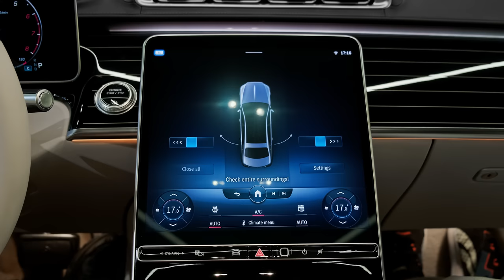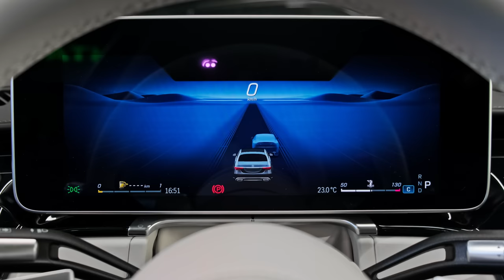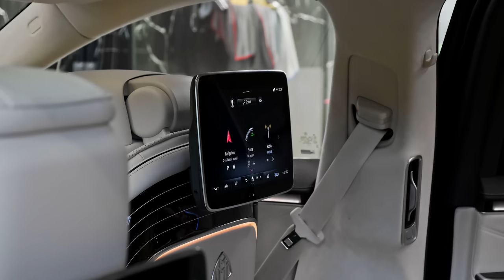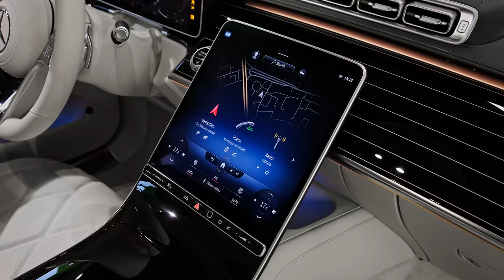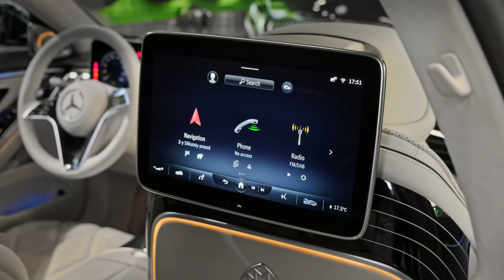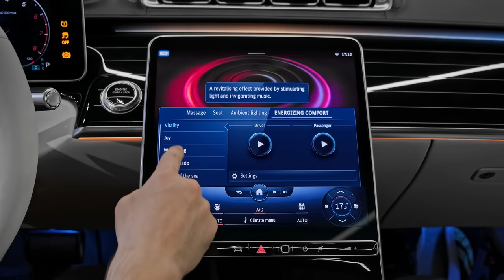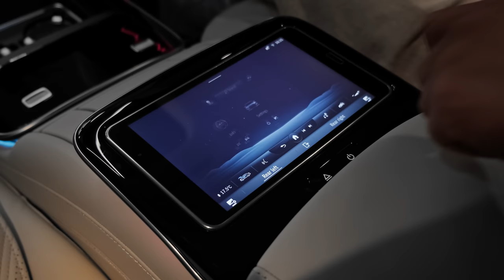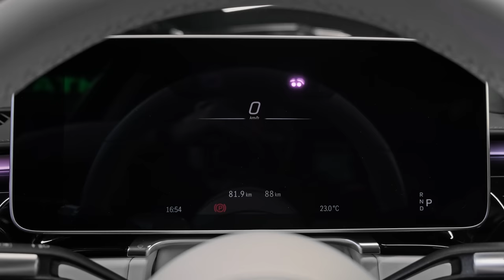Mercedes Maybach S680 (2023) - Incredibly Luxurious King Sedan!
Thanks: BigTimeAuto

    Highs Hedonistic luxury, smooth-running turbocharged engines, peerless ride quality.
    Lows Subdued styling isn't as flashy as rivals, steep pricing, gas-guzzling powertrains.
    Verdict Designed to pamper passengers in every way possible, the ultimate S-class is a rolling alcove of uncompromised comfort.

Overview

Ultimate luxury cars such as the 2023 Mercedes-Maybach S-class offer the world's wealthiest a place to rest their weary heads on the commute between their rooftop helipad and their Hamptons estate. These ultra-high-net-worth individuals can choose between twin-turbo V-8 or V-12 powertrains and indulge in a supremely spacious and superbly posh cabin. Believe it or not, the Maybach's styling is rather subtle compared to flashier entrants in the ultra-luxury category, including the blinged-out Rolls-Royce Phantom and Ghost. This more subdued look allows the S-class to navigate through traffic without drawing unwanted attention, which is something you want if you're a particularly camera-shy billionaire. The rear seat is the place to be, especially if the S-class is equipped with optional reclining and massaging VIP seats. But Maybach takes care of the chauffeur, too, with fine leather upholstery, a comfortable driving position, and a host of high-tech infotainment features.

Two fashion-forward special editions will be offered on the Maybach S-class for 2023, starting with a limited-edition S680 by Virgil Abloh, which is a tribute to the late fashion designer. He had collaborated with Mercedes-Maybach on concept vehicles in the past, but this production model—which will be limited to just 150 examples—is street ready. The black-and-tan color scheme pays homage to the Project Maybach concept car with cool monoblock wheels rendered in the same tan color. The two-tone theme continues throughout the car's luxurious interior. The second special edition, also limited to just 150 examples, is the Haute Voiture. The Haute Voiture is offered only in S680 form and features a two-tone blue and rose-gold exterior paint with matching monoblock wheels. The cabin is decked out with bouclé upholstery, rose gold accents, linen and mohair floor mats, a patterned headliner, and matching luggage.
S580 4Matic: $194,550
S680 4Matic: $230,150
S680 by Virgil Abloh: $250,000 (est)
S680 Haute Voiture: $350,000 (est)

If you're gonna go with a Maybach version of the S-class, you might as well go big and get the S680 and its powerful V-12 engine. Standard features are of course plentiful and include luxury items such as soft-close doors, an air suspension, a 30-speaker Burmester stereo system, and a rear-seat entertainment system with two 11.6-inch touchscreens and much, much more.

Under the hood of every S580 sedan is a 496-hp twin-turbocharged 4.0-liter V-8 engine, which is augmented by a 48-volt hybrid system. Going with the S680 swaps in a 621-hp 6.0-liter V-12. All models will come with Mercedes' 4Matic all-wheel drive system. The V-8 makes 33 more horsepower than the old S560 from 2020, and it packs quite a punch. During our testing, the S580 rocketed to 60 mph in just 4.1 seconds. But that's not really the most impressive thing about the Maybach S-class. During our time with the car, we were impressed with the ride quality and the nearly silent cabin—we recorded an extremely low 64 decibels inside the car while cruising at 70 mph. The V-12's power rating is the same as the 2020 S650 model and does not benefit from a 48-volt hybrid system, but we haven't had a chance to test the new one yet. An air suspension and an active sound cancellation system are both standard in the new model, which helps the car deliver a silky, ultra-quiet ride; the S-class also offers rear-wheel steering which should help with navigating this big sedan through tight city streets.